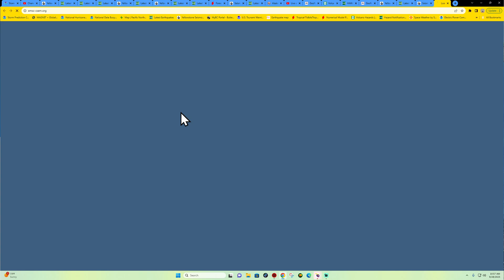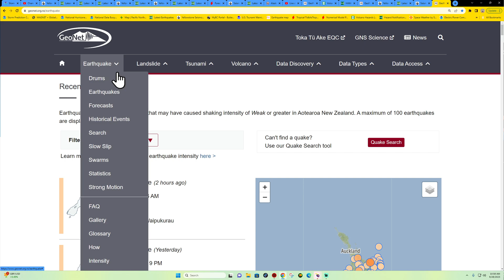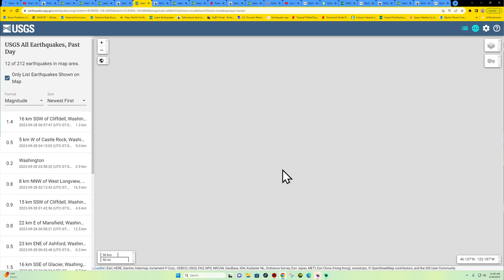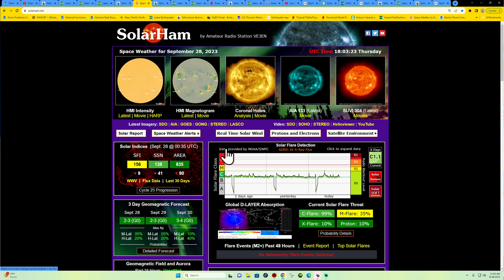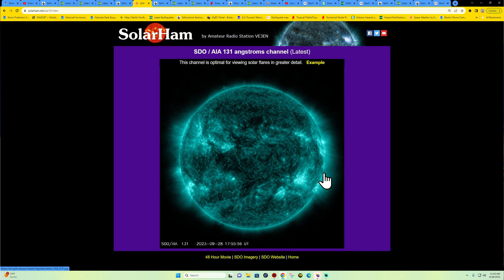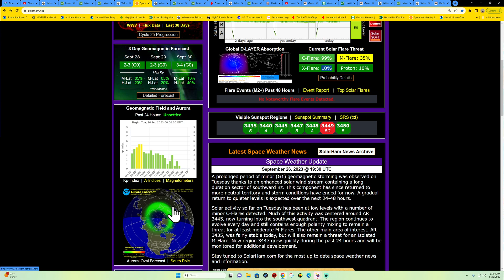6.1 Earthquake Vanuatu. 5.8 Eq Kuril Islands. Active movement today. Thursday 9/28/2023